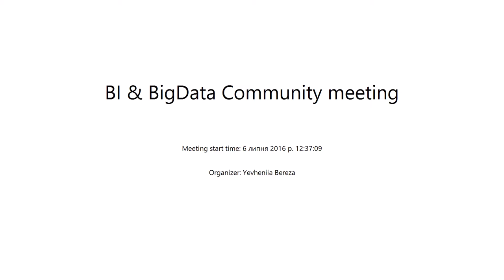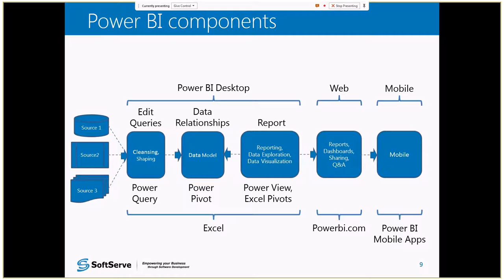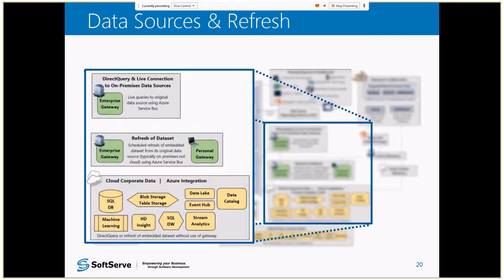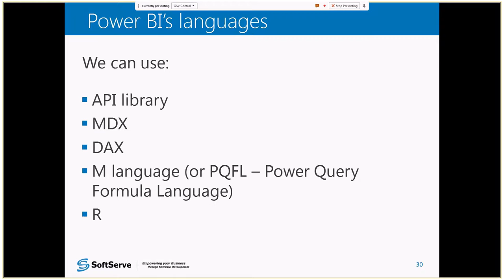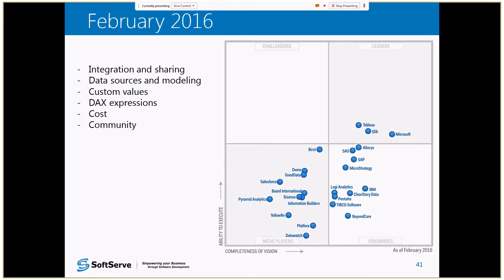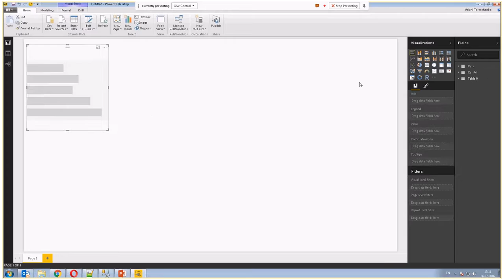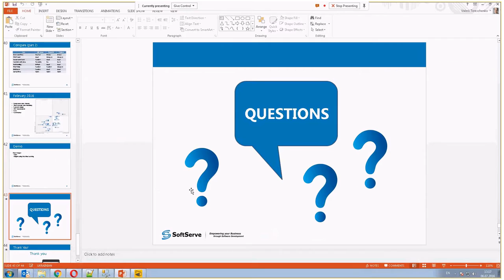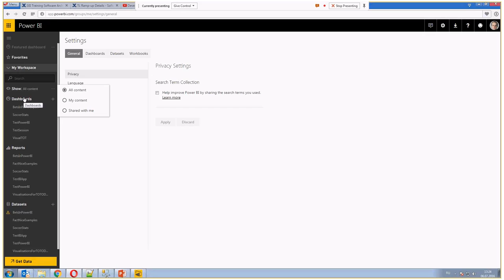Power BI - is it a real Power in BI world by Valerii Tereschenko (Rus)